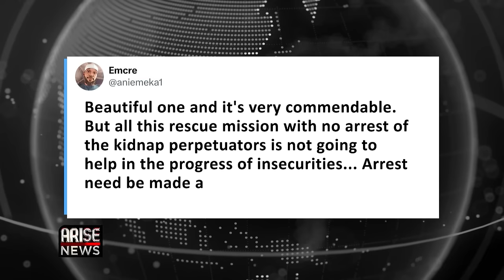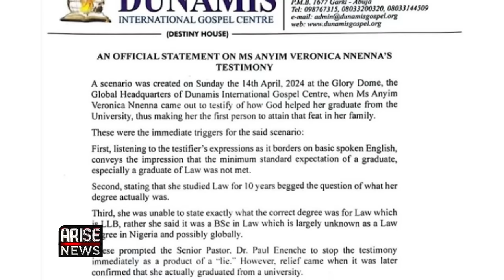El-Rufai Says Tinubu’s Govt. Spent N8TRN On Fuel Subsidy + Pastor Paul Enenche Controversy| OjyOkp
Twenty-two abducted students and staff of the Federal University, in Gusau, Zamfara, State, who were kidnapped from the institution in September 2023, by terrorists have been released.

On Monday, the National Security Adviser Nuhu Ribadu welcomed the abducted persons during an emotional reception in Abuja, where he stated that no ransom was paid to secure the release of the abductees and that over a thousand of such victims have been released so far, without any noise and with complete respect to their privacy since president Bola Ahmed Tinubu assumed office on May 29th 2023.

A video of an alleged bandit kingpin who goes by the name Mai-Jakka filmed cracking jokes freely with a Lebanise man said to be an engineer, handling the Gusau - Sokoto road has made rounds on social media.

Mai Jakka as reported by Zagazola Makama has maintained his presence on Tiktok freely boasting of how he has been carrying out attacks.

As the world marked the 10th anniversary of the abduction of the chibok girls, the Leader of the pan- Niger delta forum  Edwin Clark, has asked president Bola Ahmed Tinubu to appoint a Special task force to travel to Sambisa forest to rescue the remaining chibok girls held in captivity.

The Former governor of Kaduna State, Nasir El-Rufai, has described the Governor of Borno State, Professor Babagana Zulum as the best performing governor in Nigeria at the moment, amid recent criticisms over his handling of insecurity and controversy trailing the freed chibok girls housed by the Governor.

El-Rufai made the comment at a Workshop organized for Senior Government Officials of Borno state on Monday. The former governor also commended Zulum’s leadership style in rebuilding and restoring economic hope in the state, while describing the major problem in Nigeria as ‘leadership deficit’.

Speaking with journalists after the workshop, El-rufai said that the federal government is spending more on petrol subsidy than before, and that over N8 trillion Naira may have been spent by the Tinubu administration to subsidise petrol, insisting that the price of petrol should have been higher than diesel presently sold at about N1,000 Naira, if not for the subsidy.

During the conference, the former Kaduna state governor while reacting to comments made by his successor, governor Uba Sani, about leaving behind huge debts in the state, said that he doesn't want to interfere in what’s happening in Kaduna State or play a godfather role, and that he has only visited Kaduna state five times since he left office almost a year ago.

The senior pastor of the Dunamis International Gospel Centre, Paul Enenche, has been a subject of controversy after he accused one of the congregants of the church Vera Anyim of giving a “fake testimony”.

On Sunday, April 14th, Anyim testified in front of the congregation how she became the first graduate in her family, stating that despite the challenges she faced in life, God made it possible for her to graduate with a Law degree from the National Open University Of Nigeria.

The pastor asked what kind of “Law degree”, to which Ayim answered “BSc in Law”.  Enenche immediately called her a lair stating that there is no thing as a “BSc in law”.

In Beijing China,  Chinese runner ‘He Jie’s victory on Sunday, during the Beijing Half Marathon, is facing a probe after his win was called into question by Chinese internet users because a trio of African runners appeared to deliberately ‘slow down’ - to let him win.

A video clip of the race to the finish line showed Kenya’s ‘Willy Mnangat’ turn towards the ‘Chinese athlete’, ushering him to move ahead, while former five kilometers world record-holder Robert Keter also from Kenya, was seen waving at ‘He’ to overtake the pack while also signaling to his compatriot from Ethiopia Dejene Hailu to hang back as the four men ran neck to neck to the finish line.

The race has elicited several reactions, as some Chinese internet users called for an investigation into the race, while others demanded action from the organizers.

In a statement on Monday, race organizers of the Beijing Municipal Sports Bureau and Chinese Athletics Association said that they attach “great importance” to the matter and were conducting an investigation.